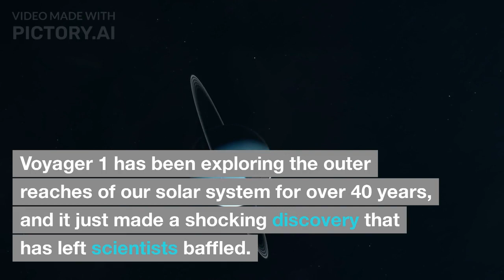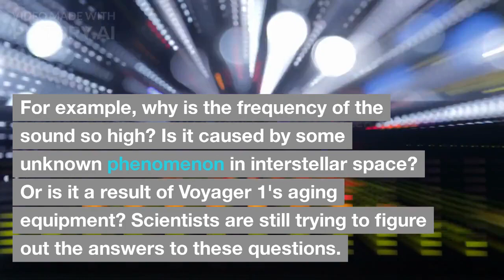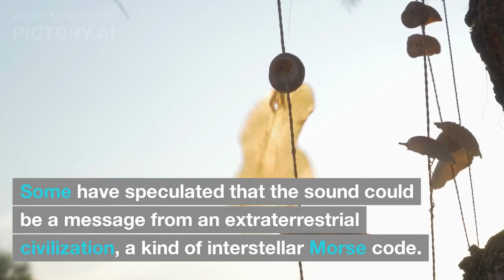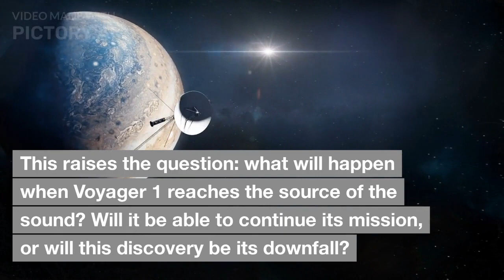Voyager 1 Just Made A Horrifying Discovery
The script is for a video on the YouTube channel "Trivia Tales" and is titled "Voyager 1 Just Made A Horrifying Discovery". The video discusses a recent discovery made by Voyager 1, a space probe launched by NASA in 1977, which has been exploring the outer reaches of our solar system for over 40 years. The discovery is a faint humming sound that scientists believe is caused by interstellar gas, but the frequency of the sound is 3 times higher than what scientists expected. The video explores the theories behind the sound and what it could mean for Voyager 1's future. The video concludes by reminding viewers of the vastness and mystery of the universe.